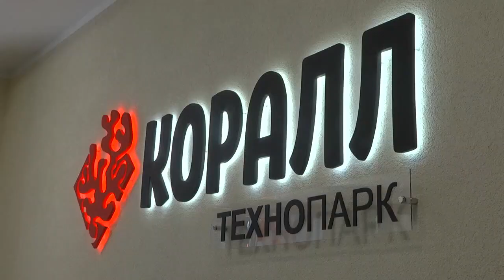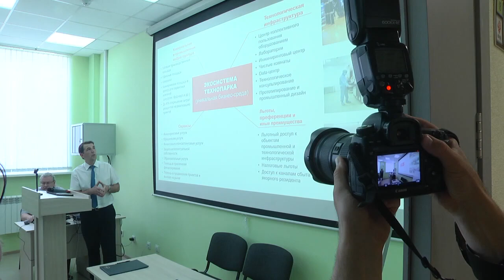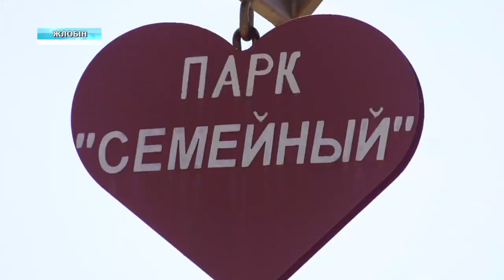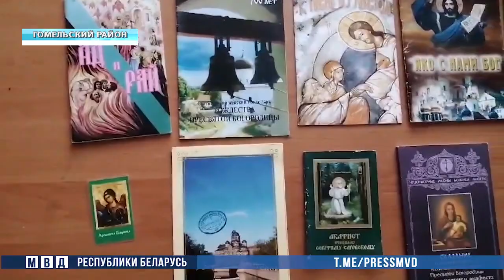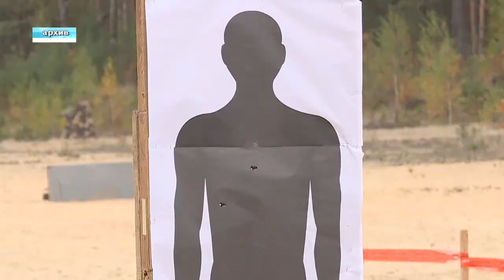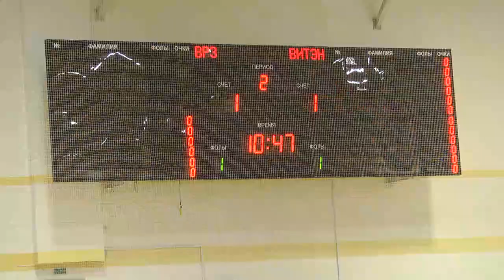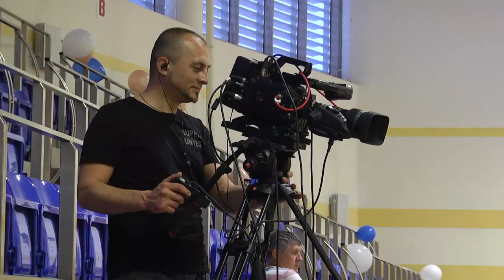12 06 2020 НОВОСТИ